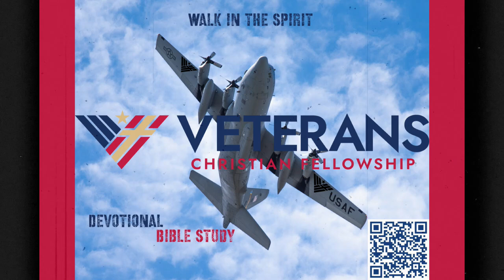Walk in the Spirit